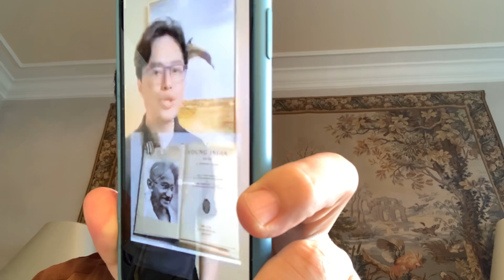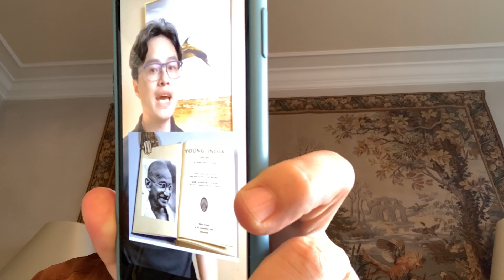突然爆雷：千亿资产东北国企十亿债券还不起发生违约！！！～～～国家安全部与国家密码管理局和国家保密局是一码事儿（一套班子三块牌子）下属出版社就搬到我们家附近～～～似乎南海岛礁军事设施自己全部拆除？？